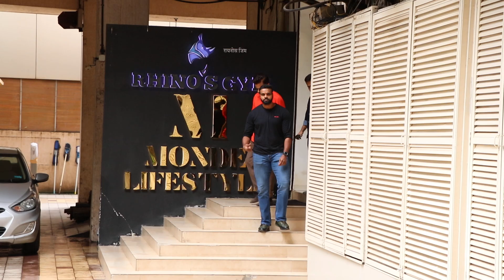SUPERSTAR ANIL KAPOOR SNAPPED AT BANDRA